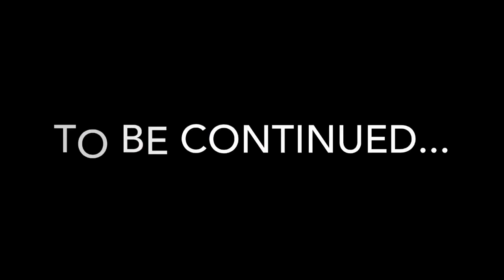Uma: The Movie Part 1